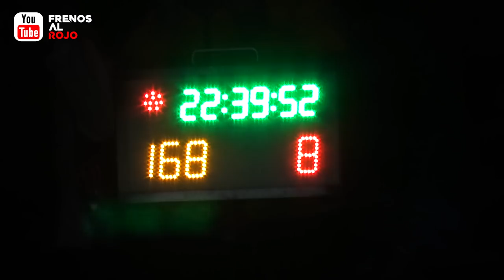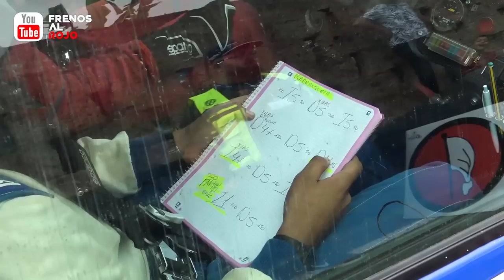ENTRE BASTIDORES EP. 4 - Rally Ciudad de La Laguna 2022 (lo que nunca se ve de las carreras)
Hay mucha vida más allá del tramo cronometrado, así que me he dedicado a recorrer las asistencias y las salidas de algunos tramos del 8º Rally Ciudad de La Laguna en busca de curiosidades, declaraciones y testimonios varios.
El buen ambiente se palpa en el aire, bienvenidos a lo que nunca se ve de las carreras, la trastienda de la competición.